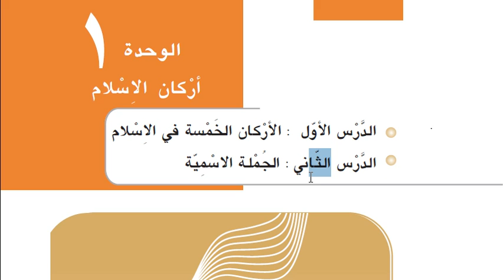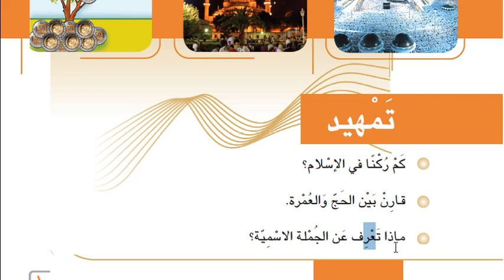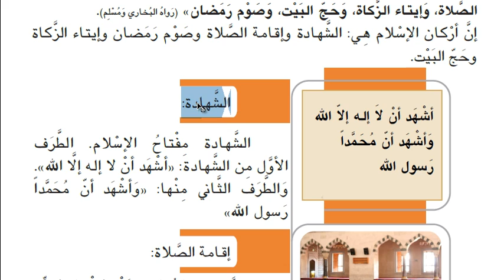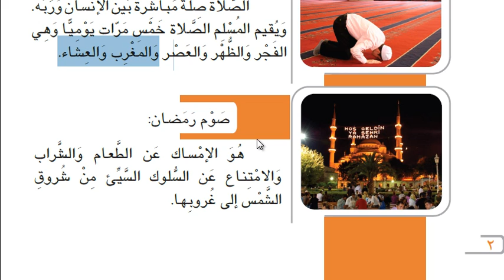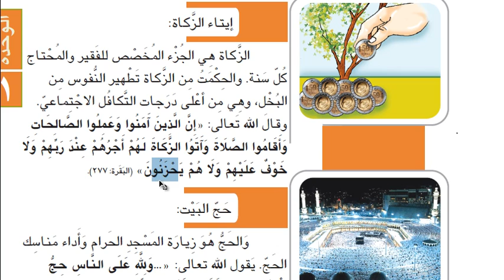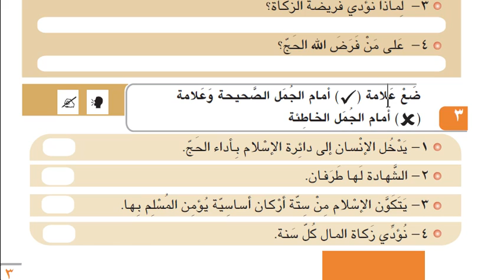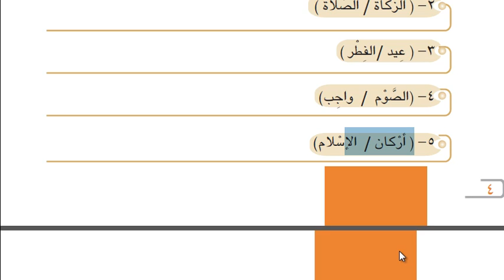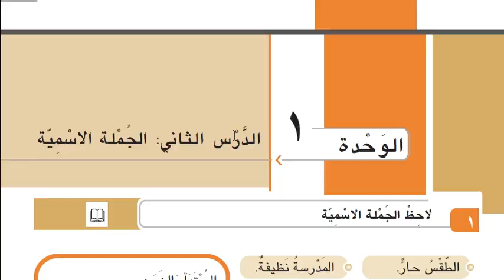İHL Arapça Ders Kitabı 11 | Ünite 1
İmam Hatip lisesi Arapça 11 ders kitabı Türkçe olarak işlenmiştir.Kelime kelime mana verilmiş ,alıştırmalar yapılmış,sorular çözülmüştür.İbare üzerinde de bazı yerlerde izah yapılmıştır.

Bu videonun , öğretmenliğe yeni başlamış veya başlamak üzere olanlara bir fikir vereceğini düşünüyoruz.